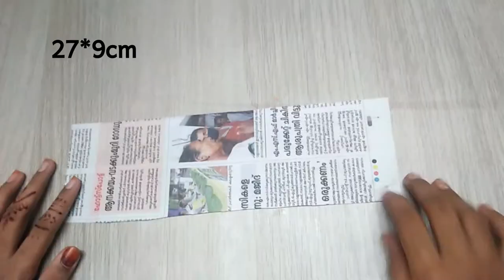Easy Wall Hanging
HSF Crafts